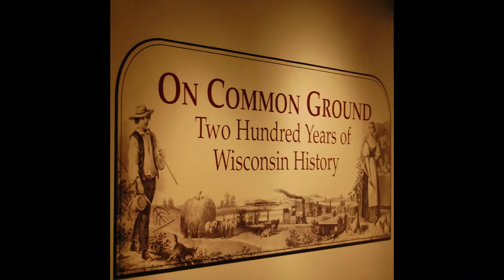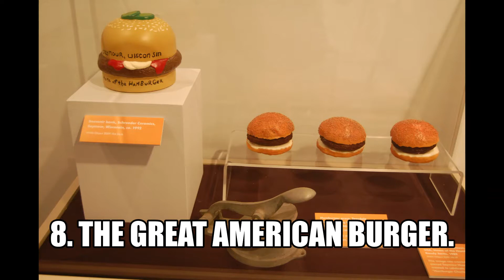Wisconsin Historical Museum Disappoints Me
Will you visit the Wisconsin Historical Museum? I give the Wisconsin Historical Museum a rating of 3.5 out of 5.0. Not because the exhibits were bad. It is because the exhibits were so limited and you are left wanting for more.